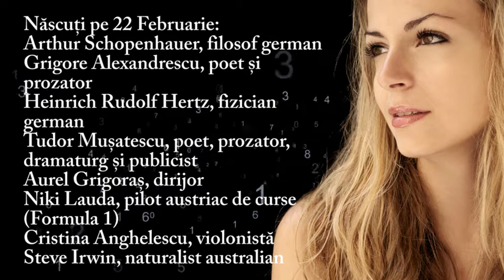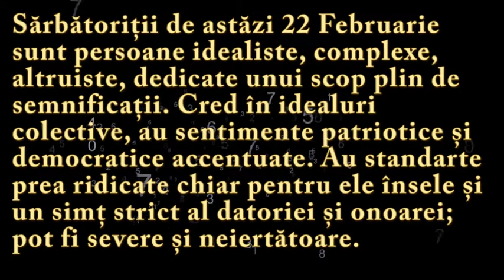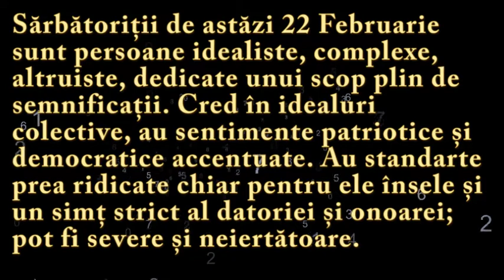Numeroscopul pentru 22 Februarie